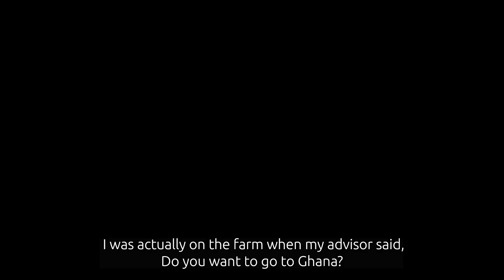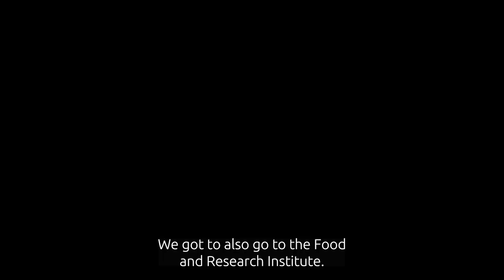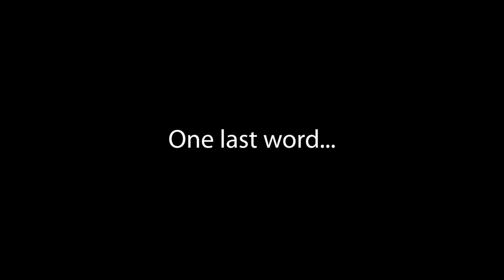GEL Ghana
Global Experiential Learning (GEL) Ghana is a study abroad experience to Accra, Ghana. The 2022 trip is recounted here by students Monalisa Seaton and Kenisha Sutherland. The collaborative venture was led by Dr. Alberta Aryee for DSU, included Tuskegee University students and faculty, and was funded by USDA-NIFA